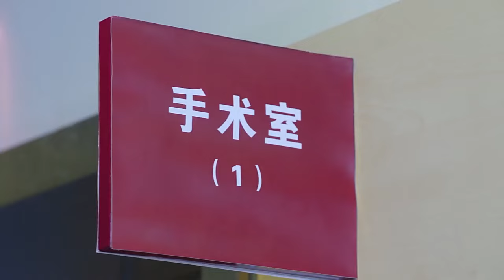🥨小三用尽手段要夺走妻子的一切！气的亲妈一巴掌把她扇晕！|美味奇缘 Delicious destiny🍨撒糖LIVESweetLIVE🍨